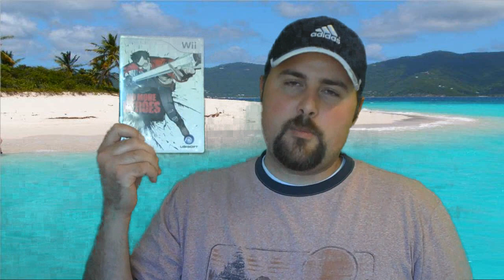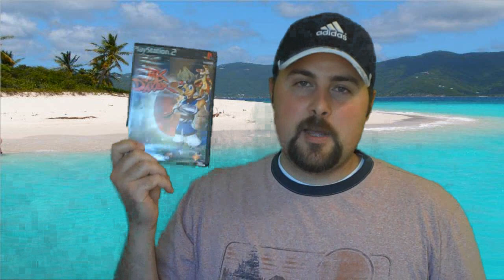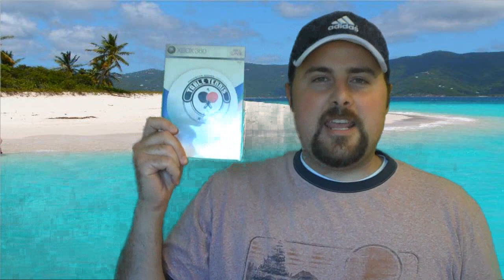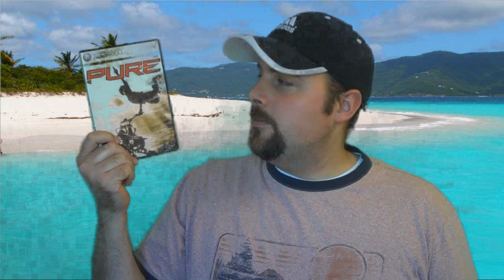Game Pick-Ups (End of Summer Edition 2010)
With Summer coming to a close here are the games that I was able to pick up recently.